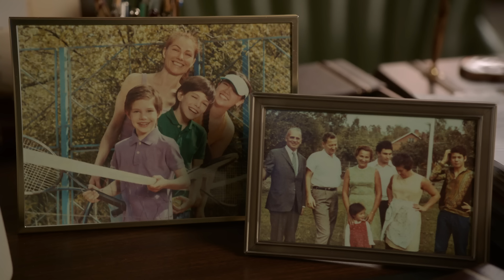When Sheldon Solves Problem For NASA [Full HD]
This video is a clip of the TV Show : Young Sheldon